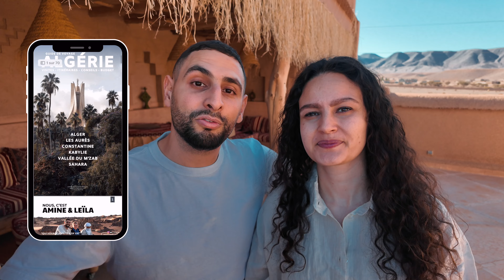Voyager en Algérie : Conseils, sécurité, visa ...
Salut !

Dans cette nouvelle vidéo, on te fait part de tout ce qu'il faut savoir pour préparer un voyage en Algérie.

Bon visionnage

Chapitres
00:35 eGuide Algérie
01:55 sécurité
02:32 visa
03:39 organisation
05:53 itinéraire
07:23 météo
08:56 argent
10:15 internet
10:50 désert
14:17 budget

A propos de nous
Nous, c’est Amine et Leïla. On voyage depuis bientôt un an et nous partageons ce que nous vivons au travers de nos vidéos.